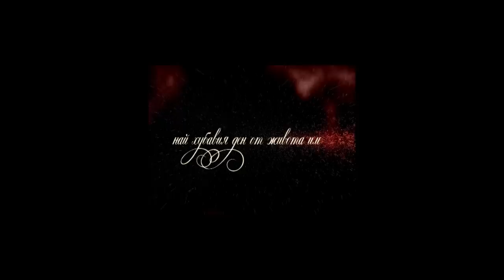denis i natalia svatben klip 2015